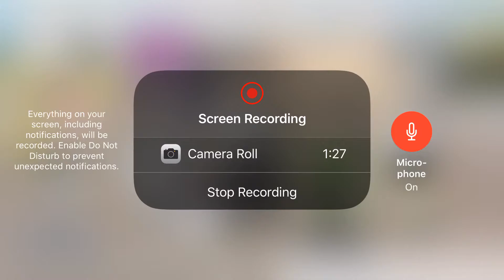Part 2 (DONT TOUCH DA CHILD)